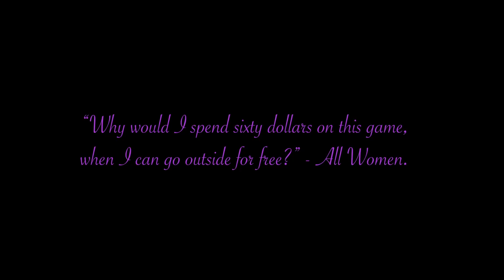Womanhood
From the makers of The Sims comes Womanhood, an all-new lifestyle simulation game that lets you experience all the horrors of being a woman in America!

Written & Directed by Zoe Wiebe
Edited by Jack Scott

Starring:
Lilith Pilkerton as Characters
Zoe Wiebe as Narrator
Matthew Roisen as Doctor / Catcaller 1
Jack Scott as Boss / Catcaller 2
Zach Hitchens as Male Best Friend / Catcaller 3
Travis Powell as Uber Driver